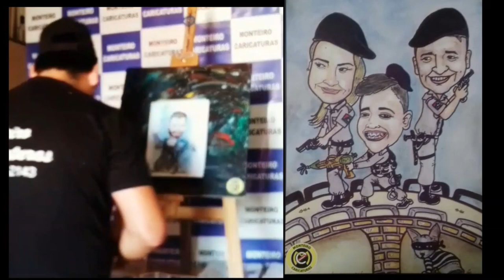BOM TRABALHO - ARTE - MONTEIRO CARICATURAS - SOLO DE VIOLA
PARABÉNS MONTEIRO CARICATURAS - ARTE - CARICATURA - OTIMO TRABALHO
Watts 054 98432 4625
PARABÉNS MONTEIRO CARICATURAS -